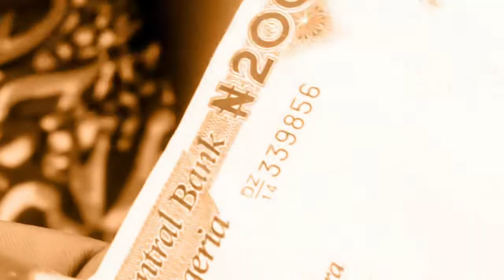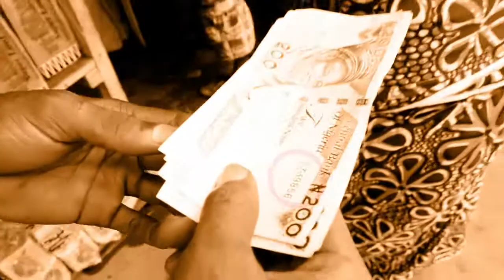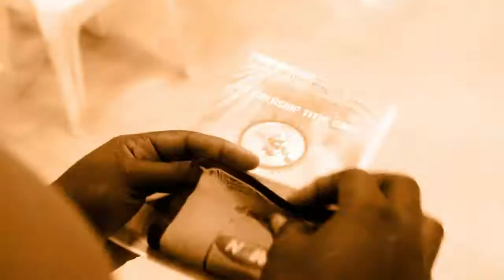Mbomboyo - Am Blest [Official Music Video]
Mbomboyo featuring Dbrown and staring Diamond in this classic Naija-Reggae Track. Testifying about the blessing of the Lord inna me style and fashion! tell ya friends and family. !
Jahble$$